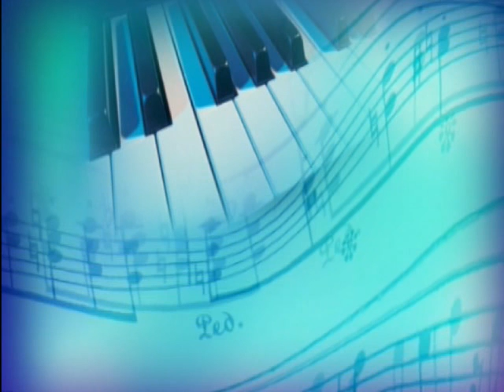Gence toyu masallah ve rafael dilberim